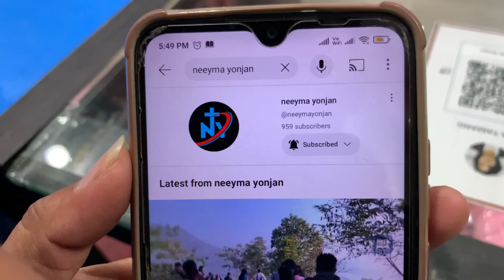New vlog hamro taraaune bato bata dokan dekhi ghar soma hindai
Neeyma yonjan youtube chanal